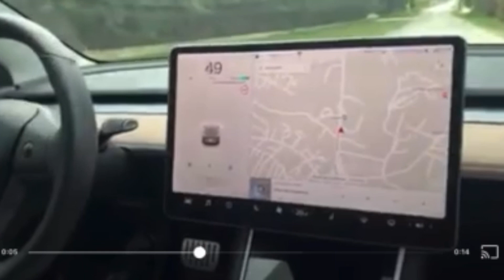L’app du mois - Rider club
Après AirBnB pour les logements, ou GetAround pour les voitures, voici Rider Club pour la location de moto de particulier à particulier

Gentil motard Varois solitaire qui arpente les routes du Verdon en partageant ses expériences afin de sensibiliser à la cause motarde.